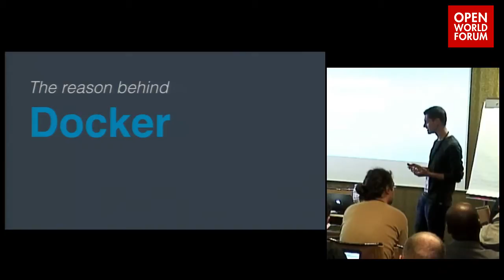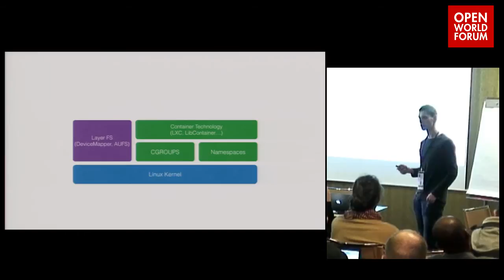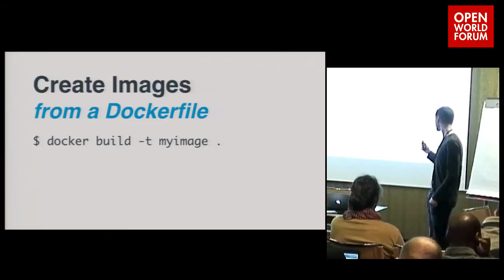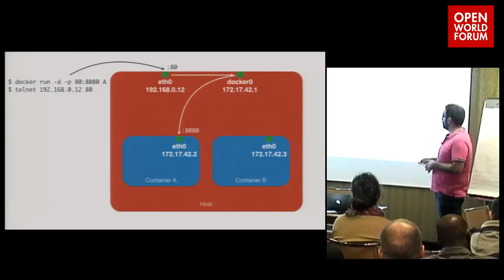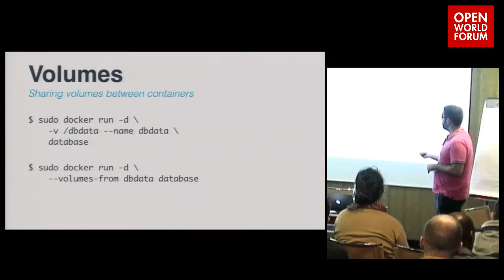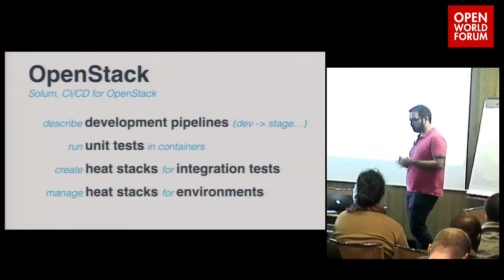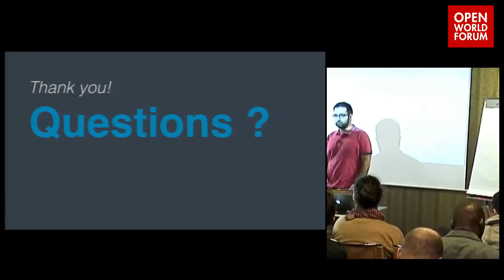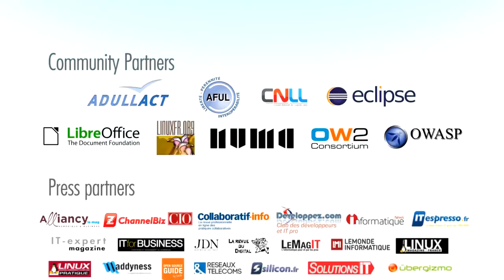Docker, l'étoile montante DevOps - J. Vey, P. Padrixe (Numergy)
Docker est un outil tirant parti des dernières avancées du noyau linux, en se basant sur la technologie de conteneurs LXC. Il s'agit certes d'un outil à la mode, mais il n’est pas forcément simple de comprendre dans quel cadre il possible, pour moi, développeur, de l’utiliser dans mes projets de tous les jours. Après un aperçu des fondements de Docker, nous présenterons le champ des possibles de cet outil ; de l’automatisation des environnements de développement, à la création d’un PaaS privé mutualisé, ou encore la mise en place d’un workflow de déploiement continu.